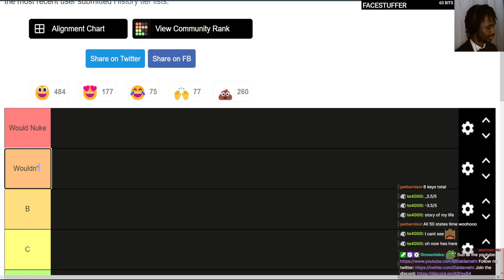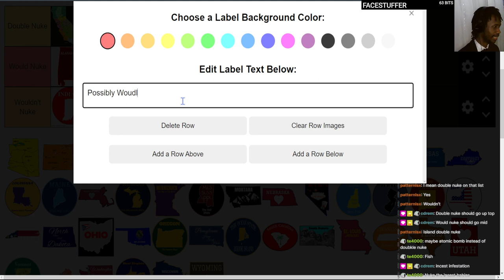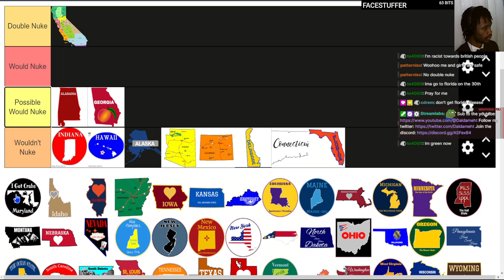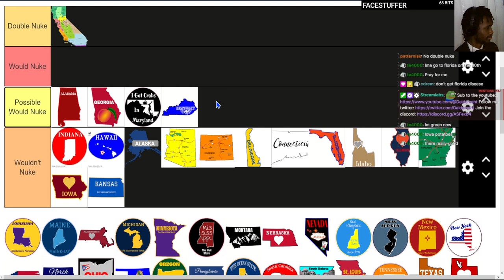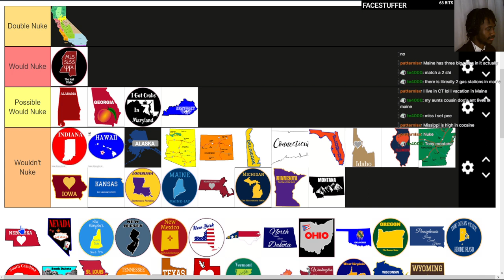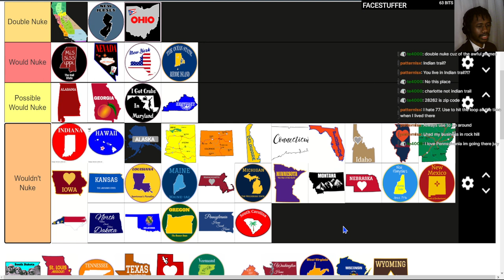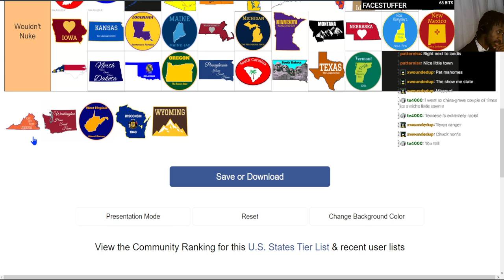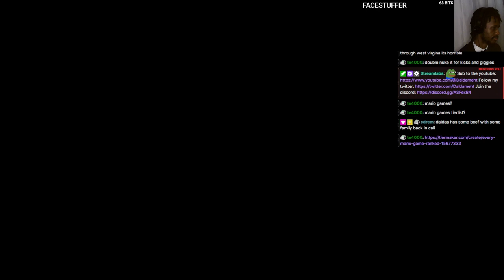Nuke Or Not: All 50 US States